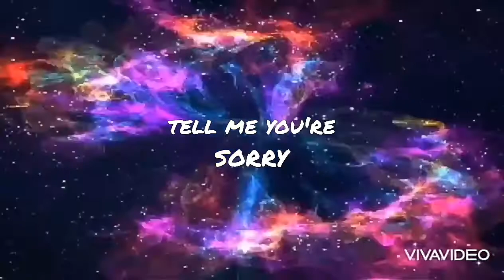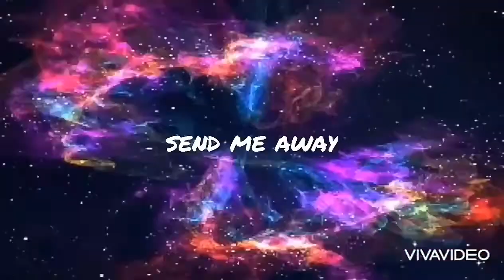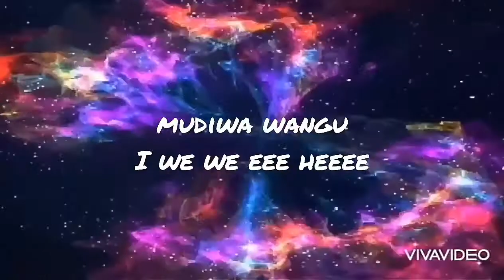Kugara newe by Andrea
Prod by sitta